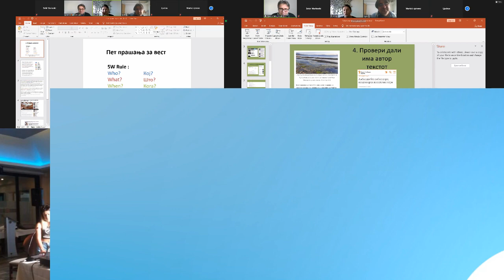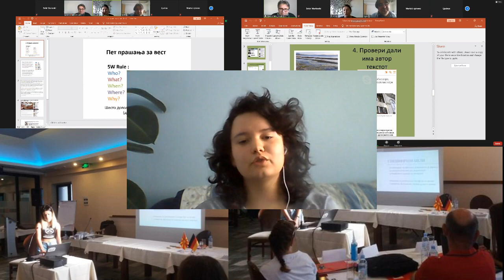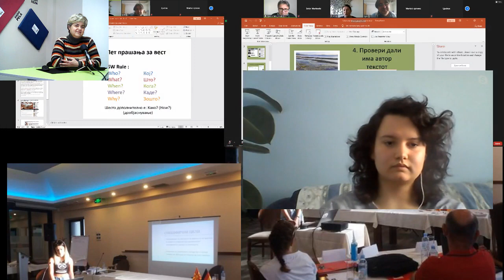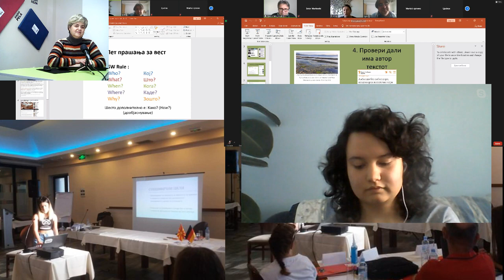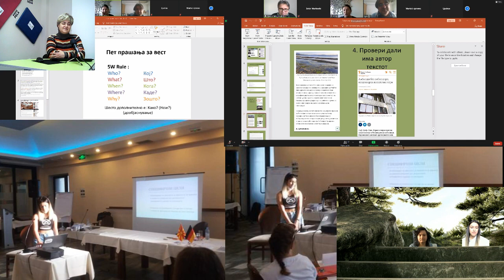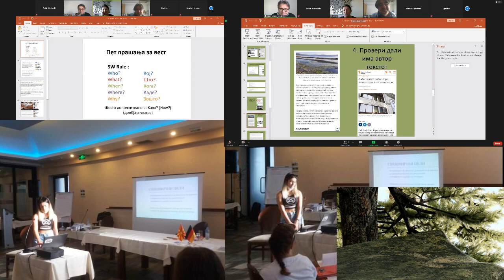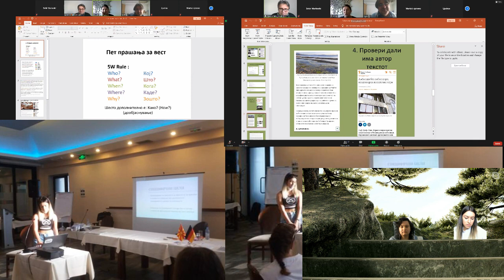СОУ Наум Наумоски Борче - - активни во креирање на иницијативи и идеи за подобра локална заедница